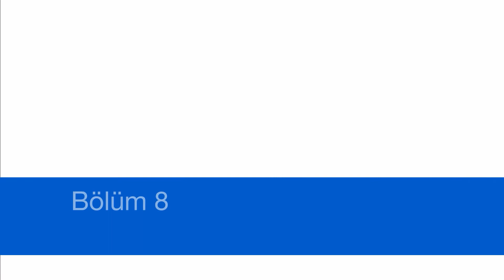HZL - 350Z Bölüm - 8 İlik Dikişi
HZL -  350Z İlik Dikiş Makinesi